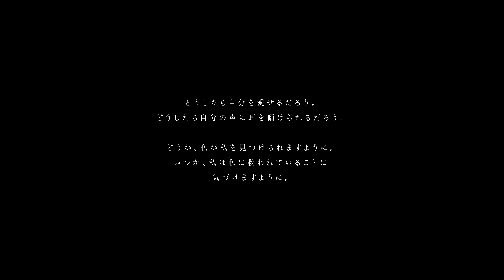Misii - Hear Me Out (Official Music Video)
Misii ‘s official music video for “Hear Me Out”

Song by Misii
Directed by Misii
Camera & produced by ｎａｇｏｈｏ
Location : Miyadani stone quarry , Arawa, Fukui
Big thanks to Sakai san & Okada san (staffs at the stone quarry)

arigatou~
muah